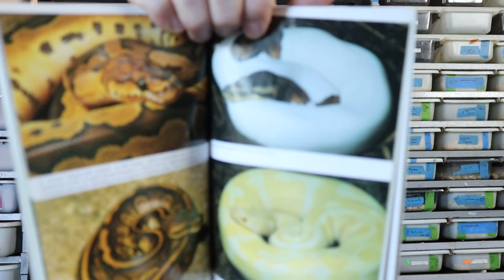Why You Should OR SHOULDN'T Listen to Me - Who I Am and The History of Jason's Exotic Reptiles